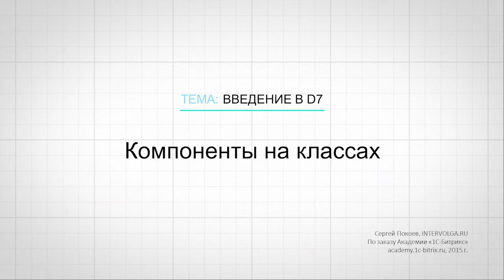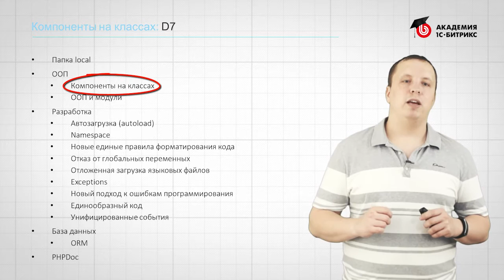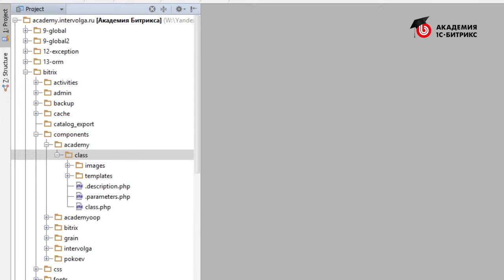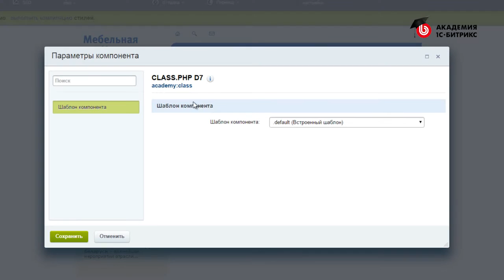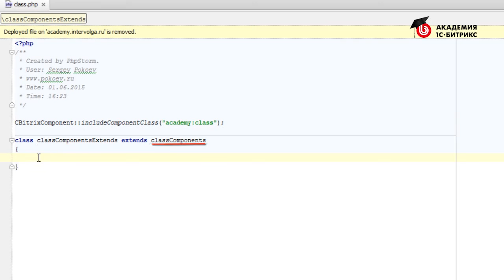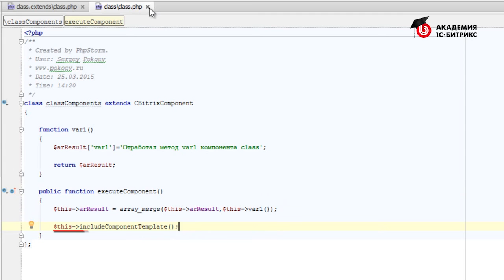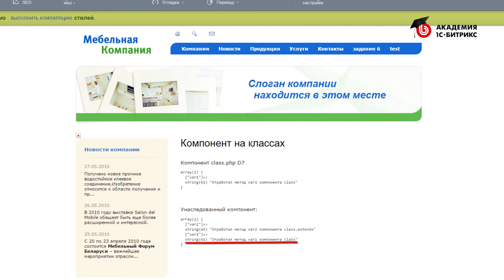5. Урок-Разработка на D7. Введение - Компоненты на классах, видео 1/1